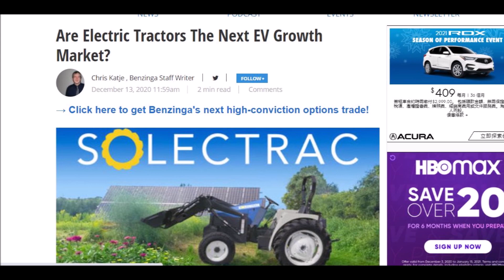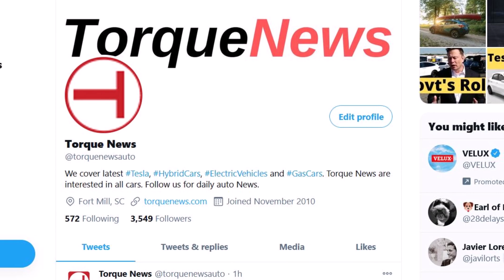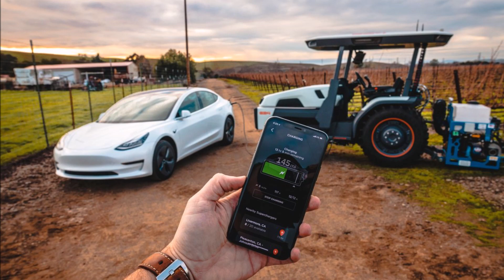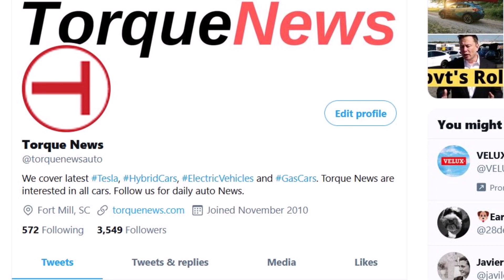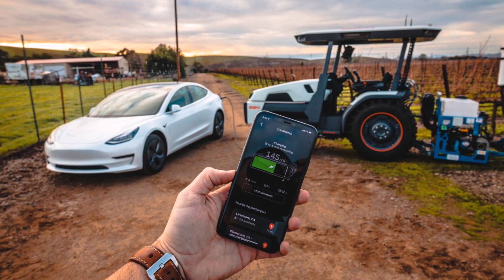Electric Tractors Like Solectrac and Monarch Are The Next EV Growth Market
Specialty tractor market is expected to reach USD 132.1 billion by 2026 and electric tractors made from companies like Solectrac and Monarch could make it the next electric vehicle growth market.

A small cap company Ideanomics invests in fintech and electric vehicle companies. In November, Ideanomics increased its stake in Solectrac, one of its portfolio companies, to 24%, reports Chris Katje in Benzinga.

“We would like to play an important part,” CEO Alf Poor said while speaking at the Benzinga Global Small Cap Conference this past week.

In a release announcing the increased stake, Poor said Solectrac "has enormous potential and, given the uptick in both product inquiries and investment interest they are seeing, we exercised our rights to increase our stake so we can help Solectrac scale to meet anticipated market demand.”

Solectrac, which is one of the major players in the electric ctractors' market makes three electric tractor models, with a fourth in the design stage. The eUtility tractor has a sales price of $45,000 in North America and $49,500 internationally. The Solectrac eUtility electric tractor has a battery that lasts from four to eight hours and can be charged to 80% in three hours.

Another major player in the field of electric tractors is Monarch.

Several days ago Monarch launched its new electric tractor called Monarch I. This new electric tractor con operate without a driver. Operators can program tasks and jobs ahead of time to be performed automatically. This electric tractor also is a powerful electrical generator in the field. In other words, you can use your etractor as a power source in the field.

There are other players in the electric tractor field such as CNH Industrial, which works on clean energy offerings in the tractor market. Yet another major player is Deere & Company, has shown off several prototypes of electric or autonomous tractors over the years, but hasn’t released hard figures on costs or release dates.

Do you agree that electric tractors are the next major growth field for the electric cars?

This is Armen Hareyan from Torque News. for daily automotive news.